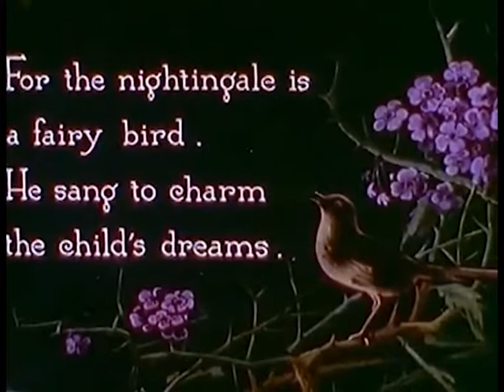Lye The Imprisoned - Recitement (Песнь соловья Голос соловья Voice of the Nightingale 1923)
Video for the track Recitement by Lye The Imprisoned from the split with Granfalloon out on Dungeon squid productions using footage from the 1923 film Песнь соловья Голос соловья or Voice of the Nightingale. Available now at lyetheimprisoned.bandcamp.com and granfalloon.bandcamp.com.